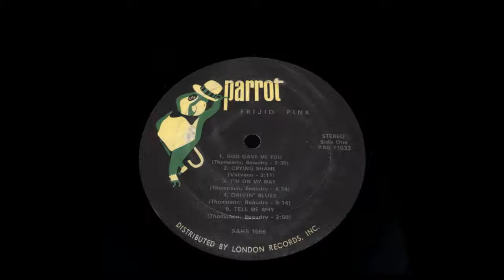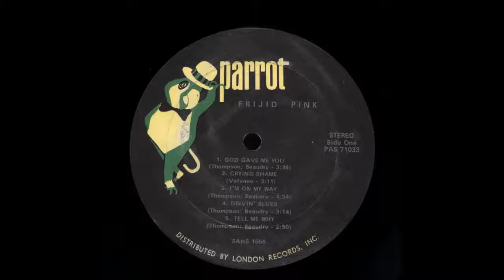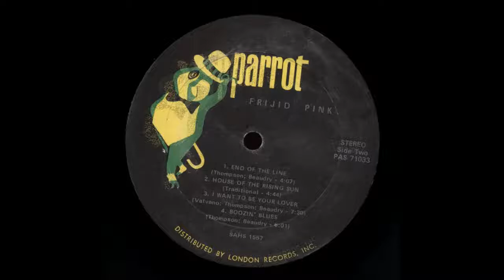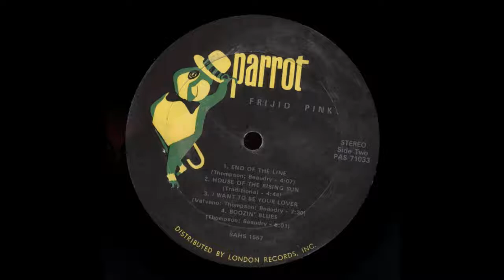Frijid Pink, Frijid Pink 1970 (vinyl record)